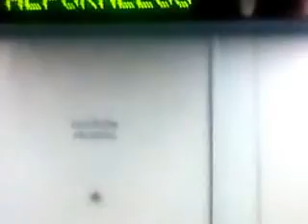Vídeo0082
VIAGEM NUMA ML-97 REBOQUE-506 NO DIA 30/4/13